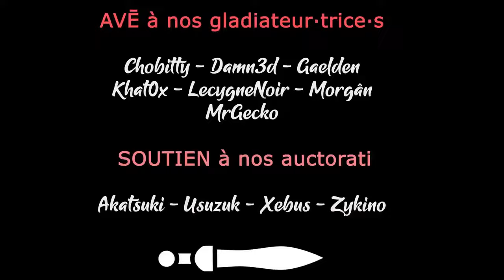CAT QUEST III Preview Press - Ep01 - A l'abordage ! [FR]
Chobitty vous propose de découvrir en avant-première Cat Quest 3 et ses quêtes toujours aussi loufoques !

- Ardarin
- Broudaff
- Glentharil
- Mangazore
- Mazamara
- ZeCid
- Zmoi6